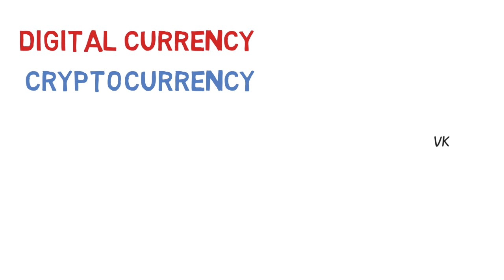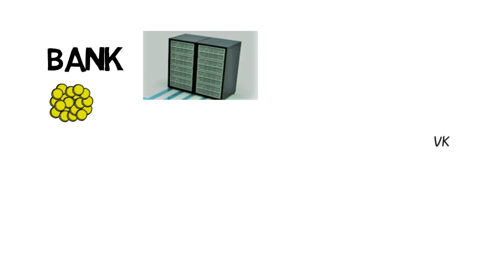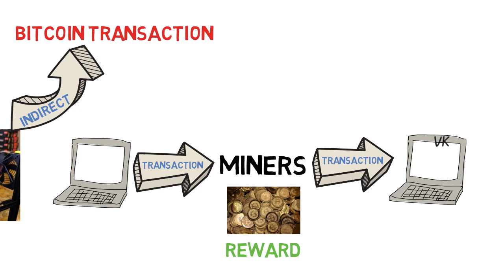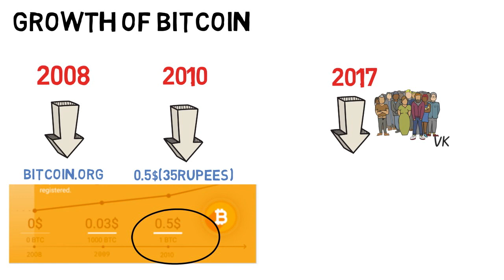What is BitCoin ? பிட்காயின் என்றால் என்ன ?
In this video I will  explain you what is bitcoin?
why the demand for the bitcoin is increased?
The growth of the bitcoin
Why it is different from the currency?